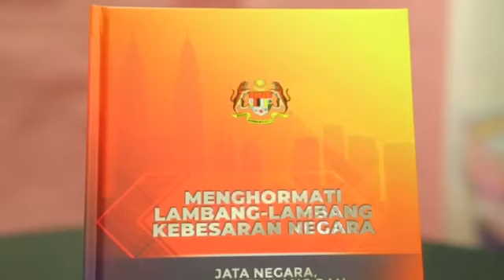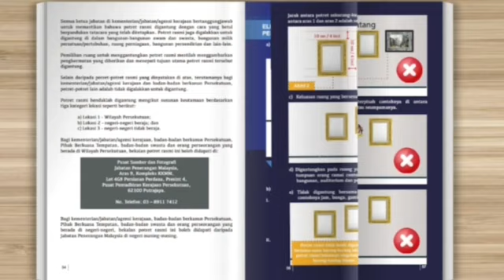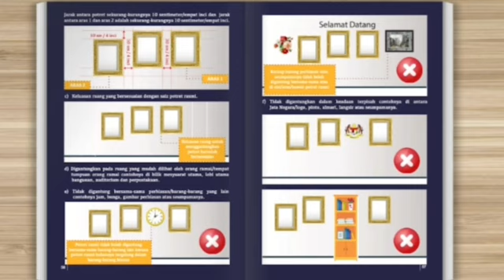DBOOK PENERANGAN | Buku Menghormati Lambang-Lambang Kebesaran Negara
Muat turun dan baca “Buku Menghormati Lambang-Lambang Kebesaran Negara”

Jangan lupa kongsi dengan Keluarga Malaysia yang lain!